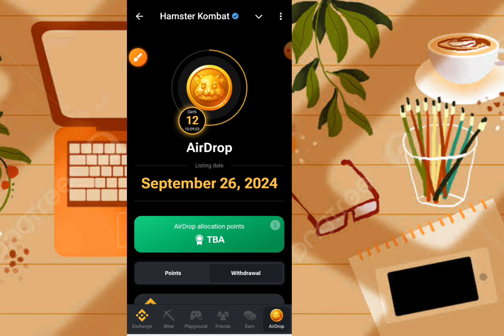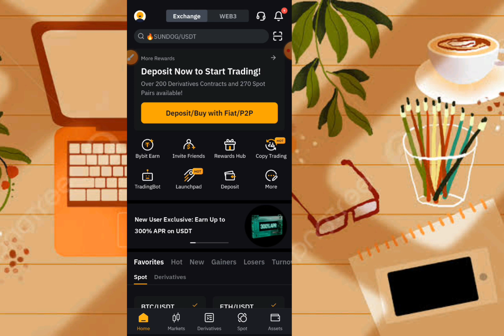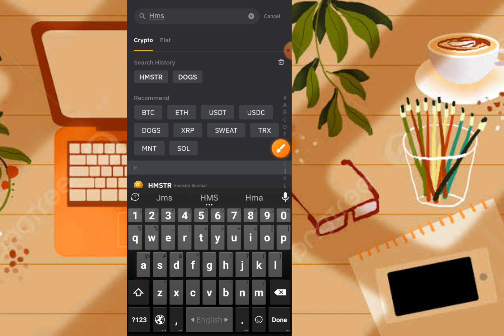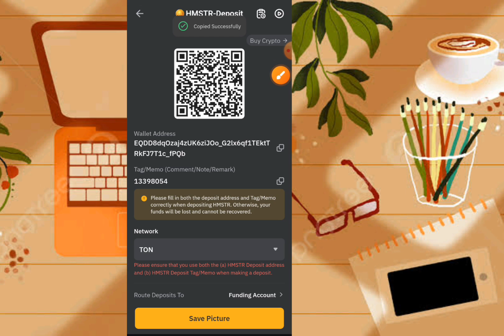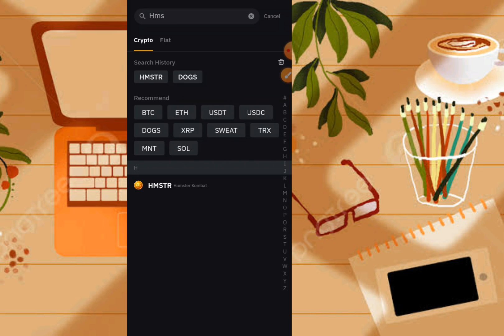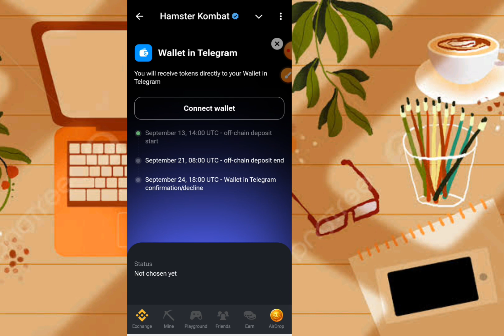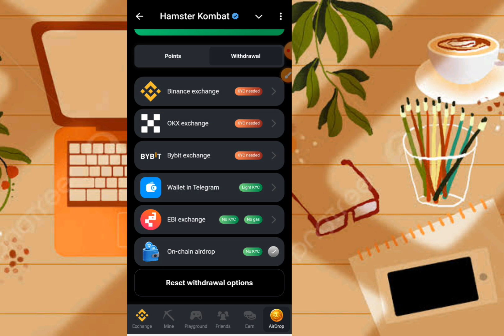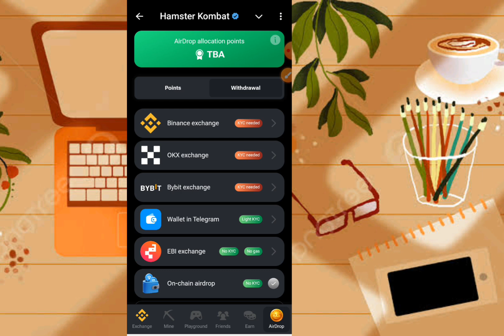How To Deposit $HMSTR on Bybit, Okx, Onchain Wallet l হামস্টার কিভাবে Bybit এ ডিপোজিট করবেন।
💥 সকল মাইনিং প্রজেক্ট আপডেট এর জন্য আমাদের টেলিগ্রাম চ্যানেল এবং গ্রুপের নিয়মিত যুক্ত থাকুন